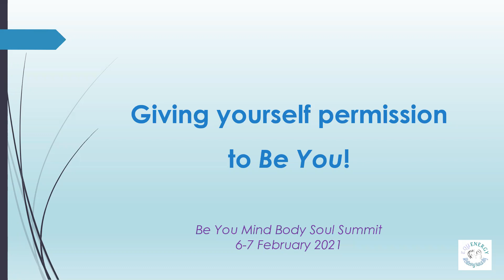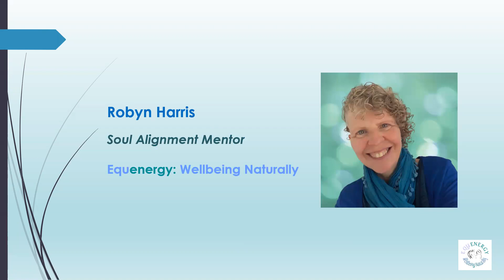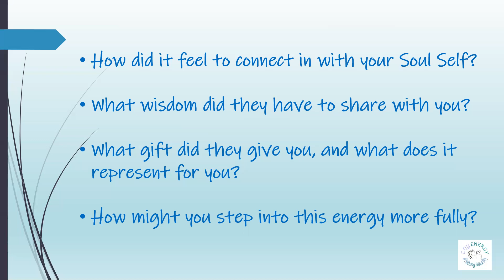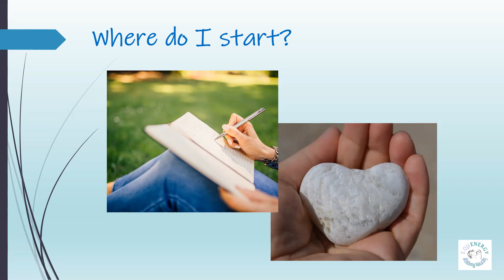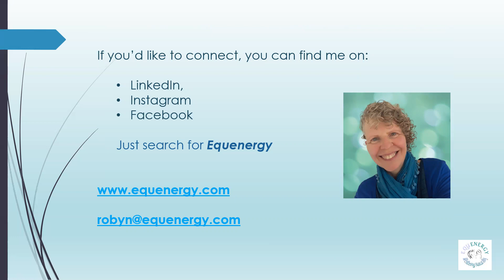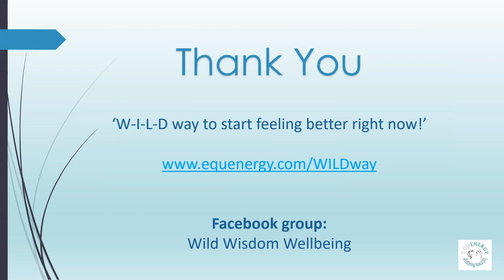Be You Summit presentation video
A presentation that I gave at the wonderful Mind Body Soul Summits Be You event in February 2021